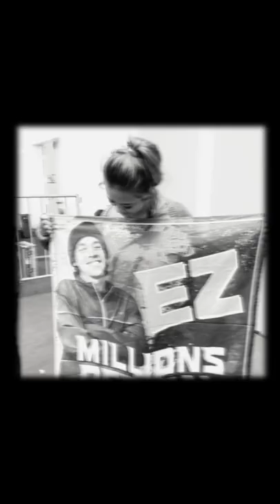Ez Mil Thanksgiving Show @ Olongapo City SM Central - After the show! 8/13/2022